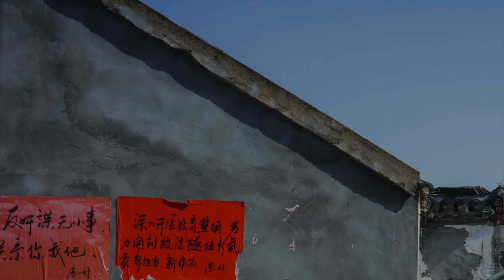The Book of China -- Folk Custom 024 ( Gangkoucun, Jiangsu, China) / Stormtrack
Chinese countryside idolatry & living conditions & dictator
A phenomenal Chinese photographer who sought to capture the country's landscape, cities, and people, offered a real look inside China.
For hundreds of years in China, rural China has maintained traditional folk activities such as sacrifice, SheHuo, and ancestor worship. Now it is also necessary to add leaders to the list of idol worship. How do they feel about such changes? Only they know it.